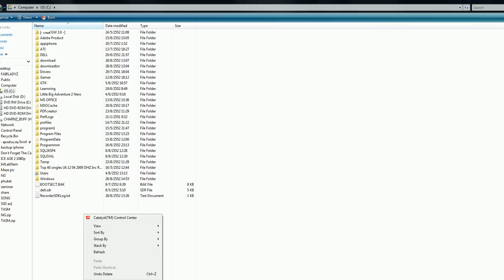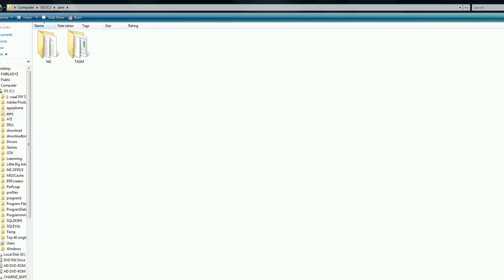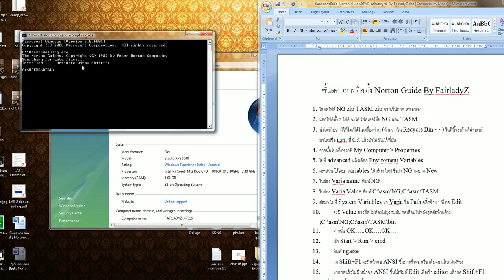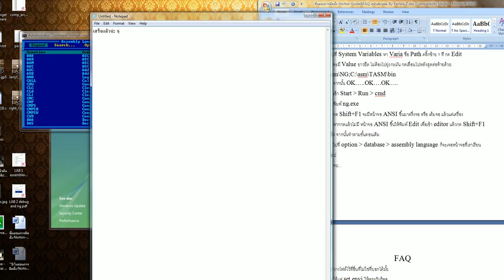HOW TO INSTALL TASM AND NG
subject : Computer Organization and Assembly Language

By FAIRLADYZ

CE KMITL